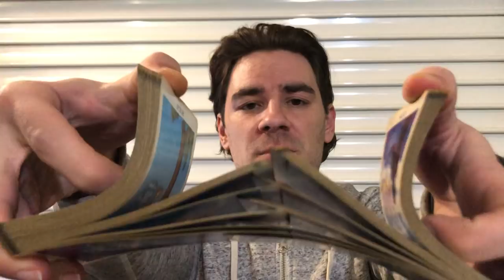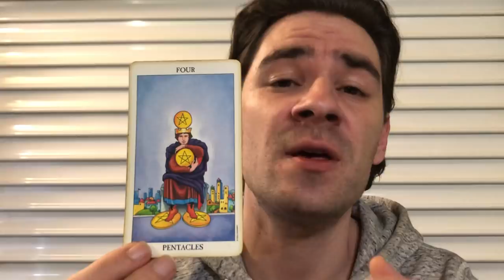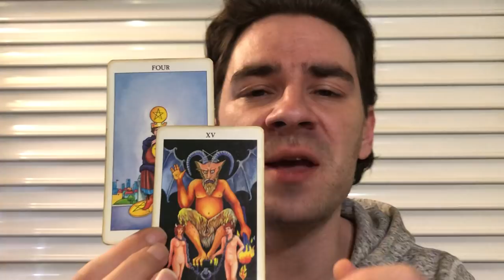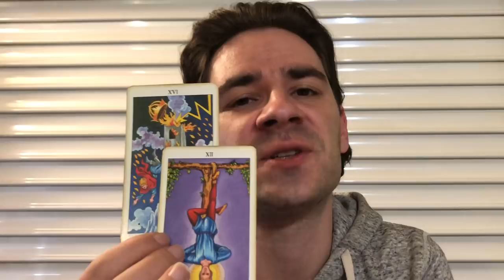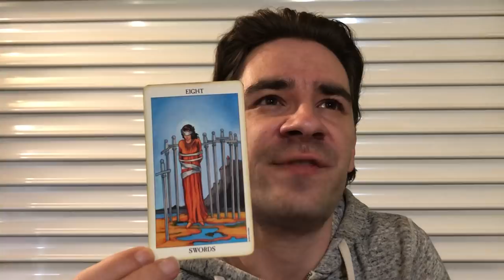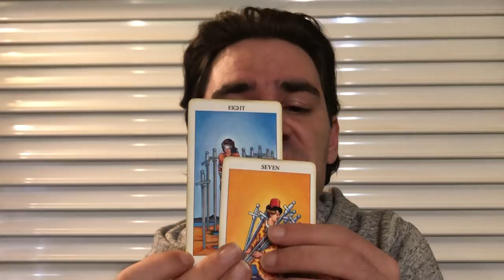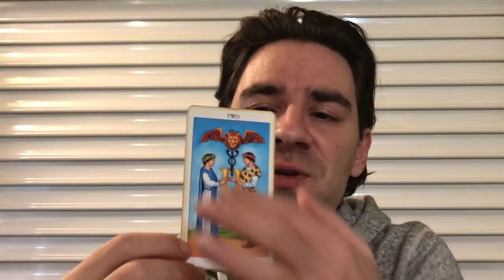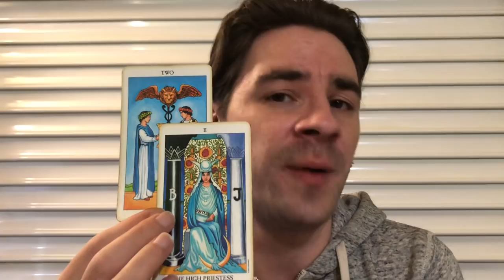CANCER - YOU ALREADY KNOW WHAT YOU NEED TO DO! Cancer Weekly Tarot Reading April 15-21 2019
CANCER - YOU ALREADY KNOW WHAT YOU NEED TO DO! Cancer Weekly Tarot Reading April 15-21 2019 MASSIVELY REDUCED PRICES on Personal Readings